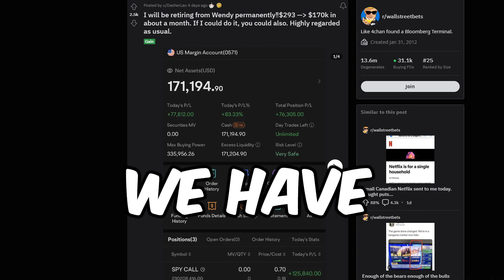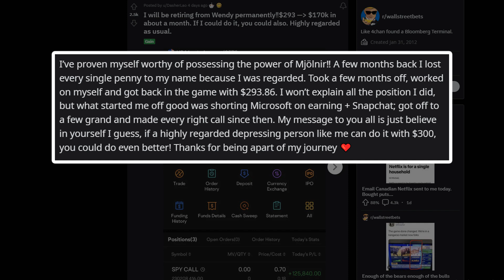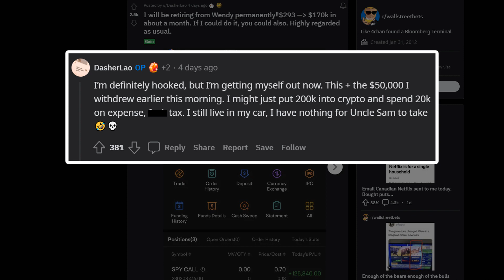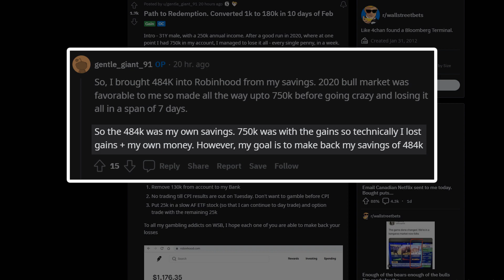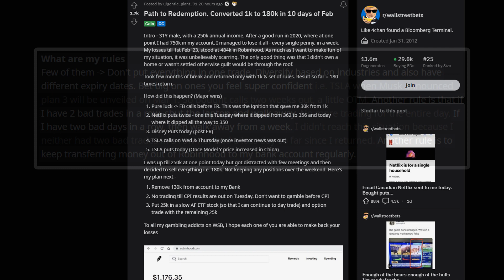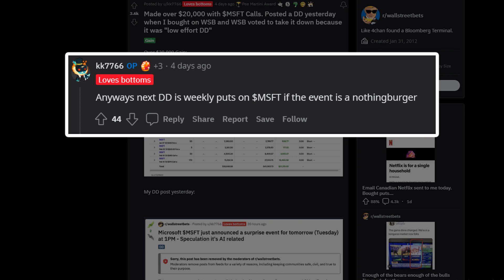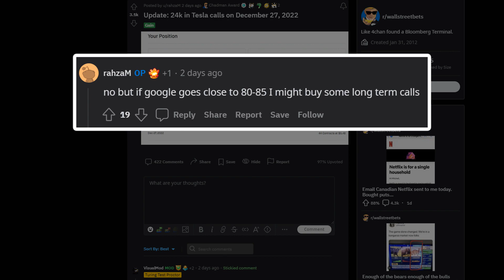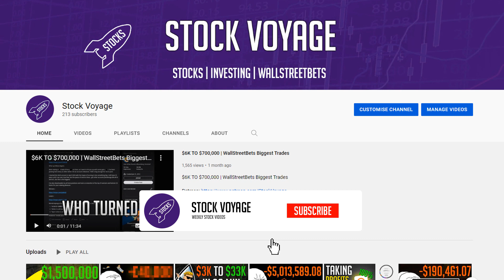$171,000 In 1 MONTH! | WallStreetBets Biggest Trades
We have a trader who turned just $293 into $171,000 in just a month. Someone turned just $1,000 into $180,000. And we have a trader who turned $2,700 into $69,000 overnight. We are checking out this week’s biggest trades from wallstreetbets. This is a special episode as we have some of the biggest trades we have ever seen so just relax and enjoy. This is basically a compilation of biggest losses and gains from wallstreetbets. Some got insane returns some not. We could say that they yolo. These big losses are insane, some lose their life savings. Some yolo their life savings into calls and puts. To be a millennial and lose all your money on wall street bets is quite painful. This traders lost and gained a lot of money trading options and stocks. I hope they recover.

I really appreciate you sticking to the end and if that is not enough smash that subscribe button and press the notifications bell down below so you get notified whenever I post a new video.